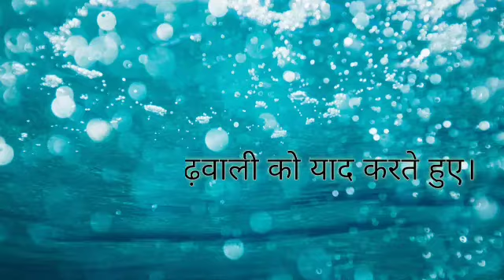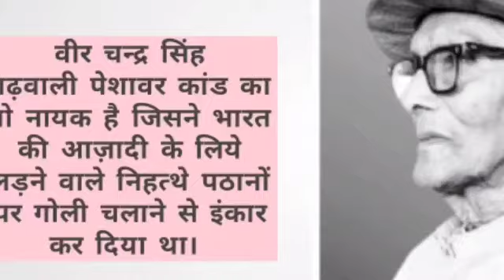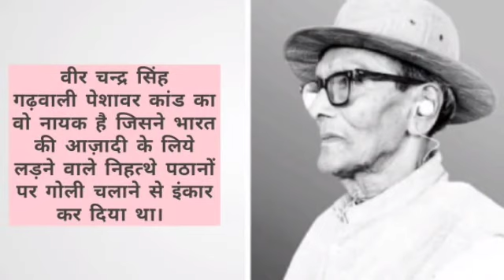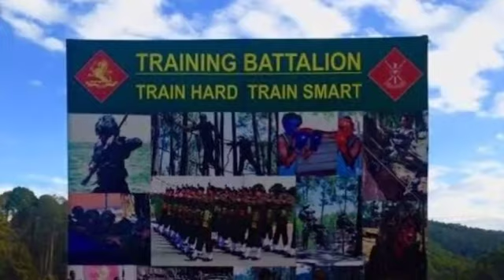वीर चन्द्र सिंह गढ़वाली का सैन्य जीवन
*रचनात्मक शिक्षक मण्डल उत्तराखण्ड द्वारा आजादी के आंदोलन की 75 वीं सालगिरह के मौके पर बच्चों को  आजादी की आंदोलन के विभिन्न आयामों से रूबरू कराया जा रहा है 25 दिसम्बर पेशावर विद्रोह के नायक चन्द्रसिंह गढ़वाली की जयंती है।* इसी क्रम में अब हम 20 एपिसोड्स में चन्द्र सिंह गढ़वाली के जीवन के विविध पहलुओं की जानकारी आप तक पहुंचाएंगे। यह समस्त जानकारी राहुल सांकृत्यायन की पुस्तक *"वीर चन्द्र सिंह गढ़वाली"* से ली जा रही है।
आज चौथे एपिसोड (वीर चन्द्र सिंह गढ़वाली का सैन्य जीवन) का वाचन किया है *राजकीय इंटर कालेज दोबाँस, पिथौरागढ़ से बारहवीं की छात्रा सीमा जोशी।* वीडियो को बनाने में सहयोग दिया है नानकमत्ता पब्लिक स्कूल के साथी *तरूण टिटगांँई* ने।